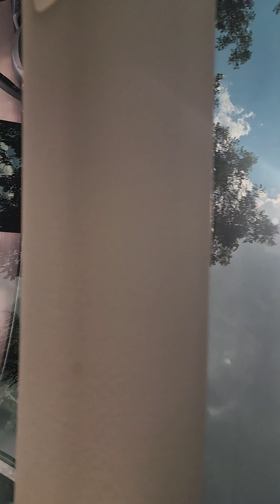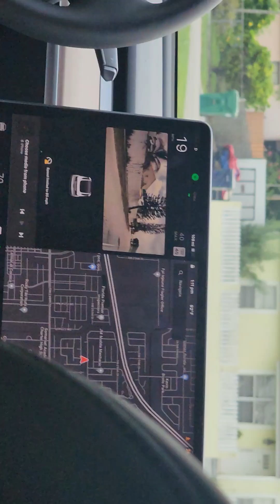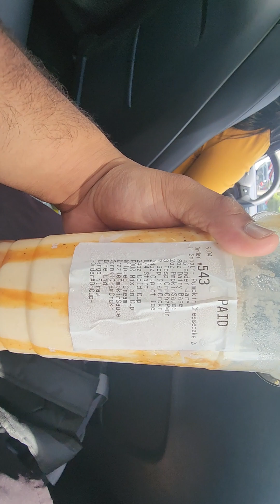First time in a Tesla. (Also with a Food Review thrown in.)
I never been in a Tesla before its my 1st time I went in after a trip to Wawa (a popular convenience store.) I couldn't and shan't waste this opportunity to archive this. Enjoy.